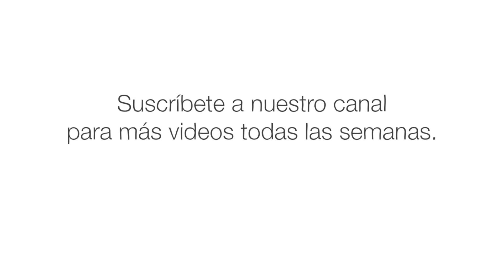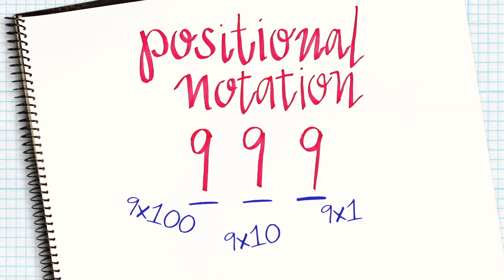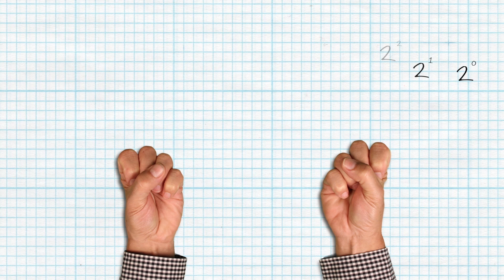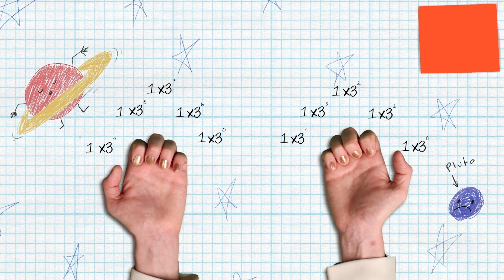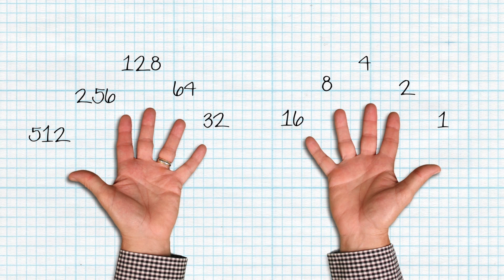¿Qué tan alto puede contar con sus dedos? (adelanto: mucho más alto que 10) - James Tanton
¿Qué tan alto puede contar con sus dedos? Parece una pregunta con una respuesta obvia. Después de todo, la mayoría de nosotros tenemos diez dedos, o para ser más precisos, ocho dedos y dos pulgares. Esto nos da un total de diez dígitos en nuestras dos manos, que usamos para contar hasta diez. Pero ¿es realmente lo más alto que podemos contar? James Tanton investiga.

Lección de James Tanton, animación de Lisa LaBracio